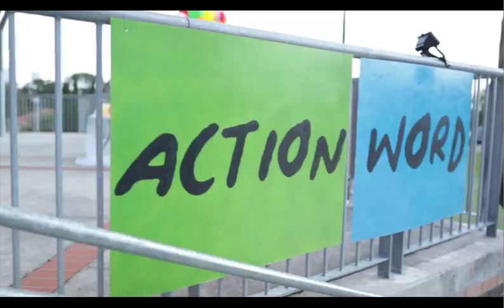60 SEC NSW 2